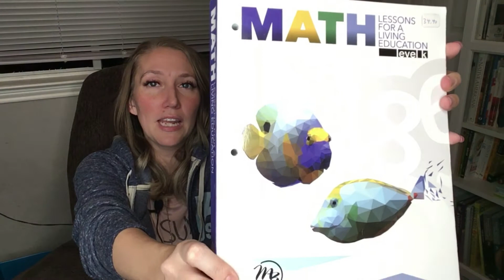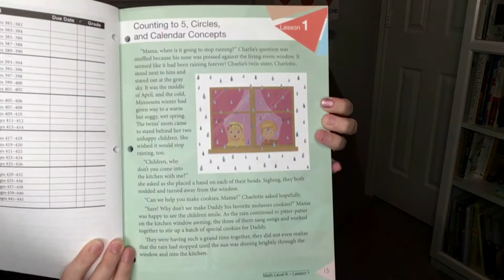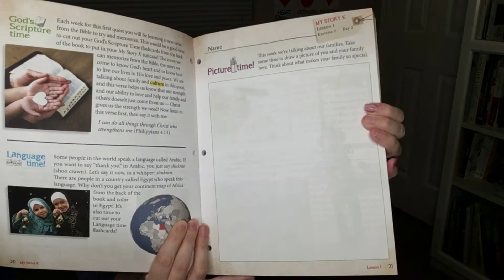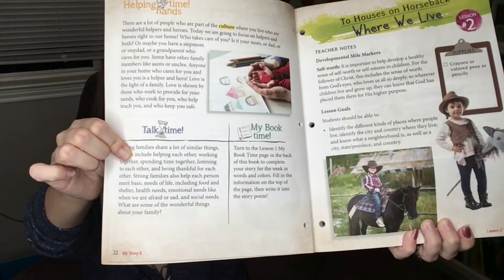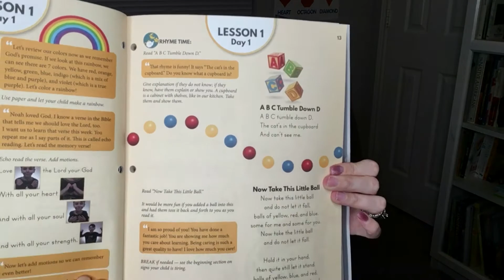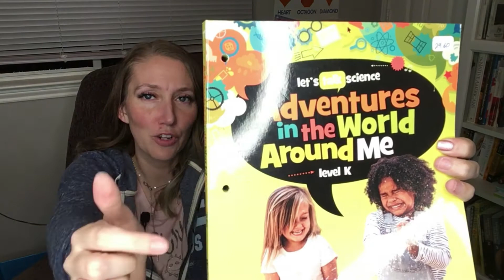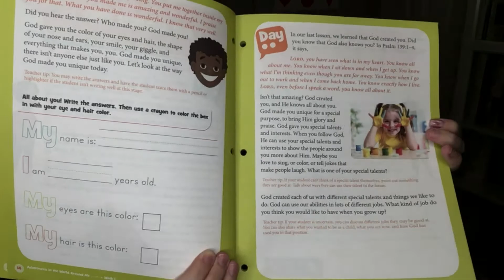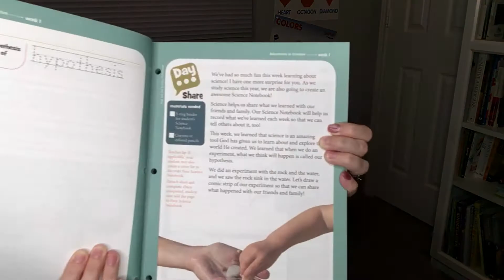Kindergarten Homeschool Curriculum 2022-2023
Hey Hivers! This is my kindergarteners Christ-centered school curriculum for this year! I love sharing these things with you all and cannot wait to see what you have as well.